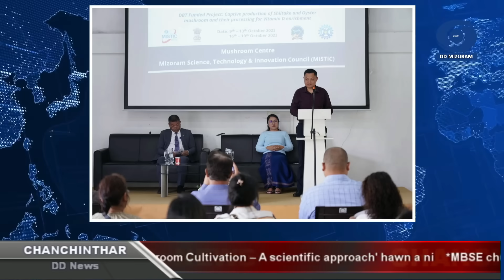DD News Mizoram - Chanchinthar | 9 October 2023 | 6:30 PM